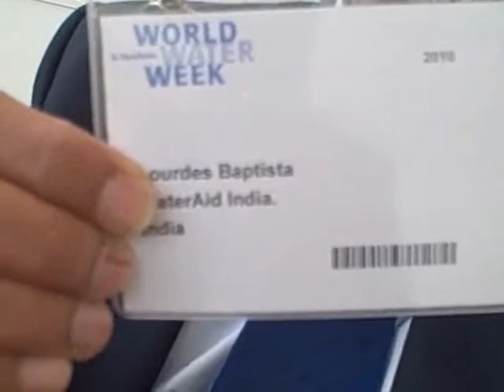Lourdes Baptista Water Aid India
Lourdes Baptista Water Aid India (Sep  8, 2010)